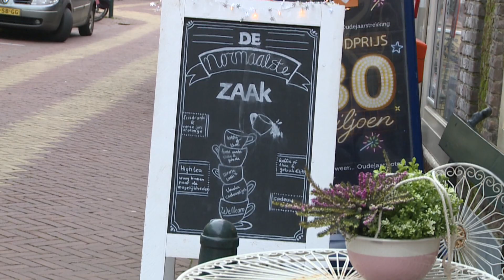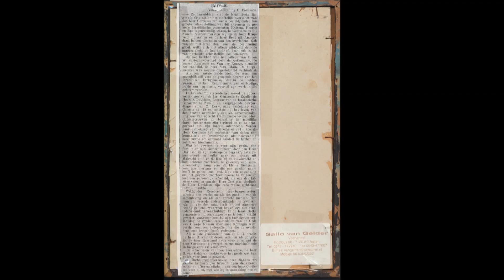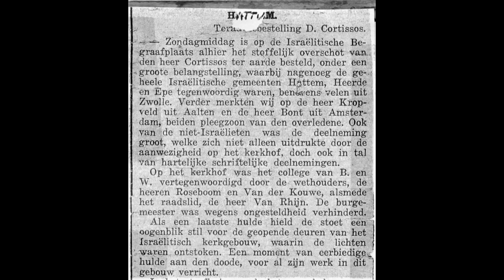Kersttoespraak burg J W Wiggers 2018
beelden spreken voor zichzelf